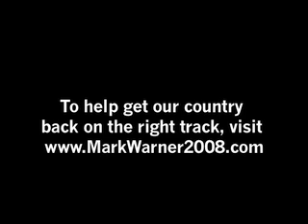Mark Warner campaigns for Barack Obama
Mark Warner campaigns for Barack Obama in Leesburg, Virginia, thirteen days before Election Day.